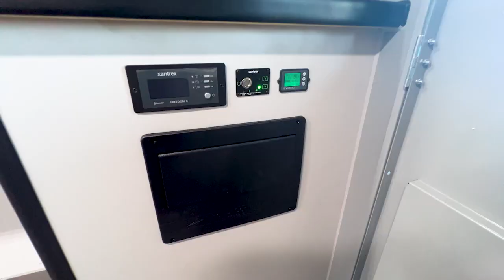inTech Fiber Splicing Vans